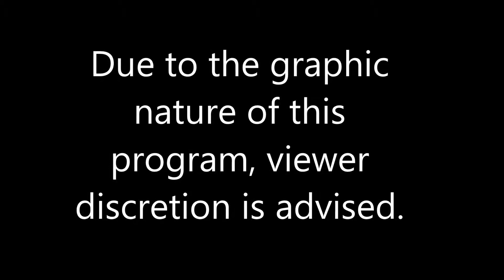LCPDFR 1.0d Day 5- Boston Police Patrol!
Today we're patrolling in Algonquin using a Boston Police Pack.